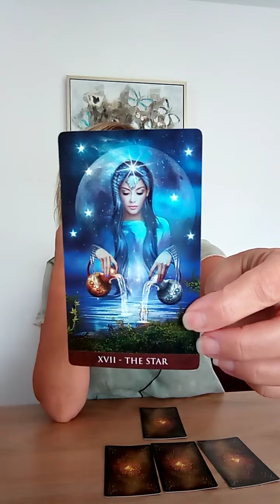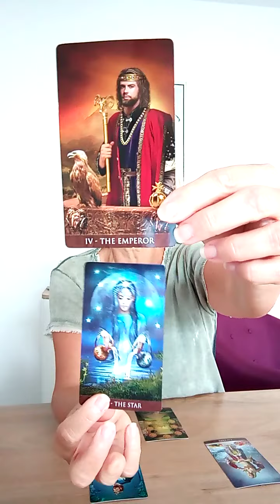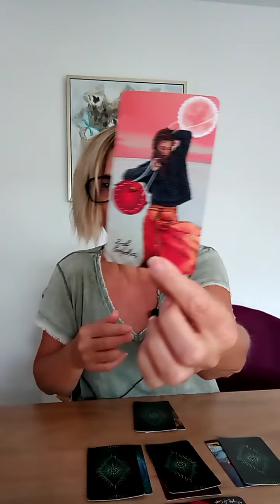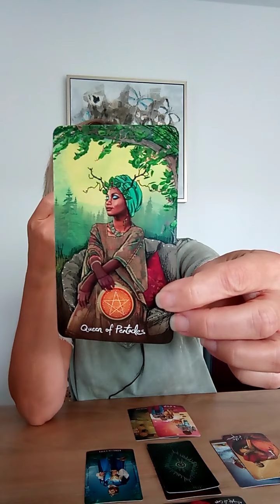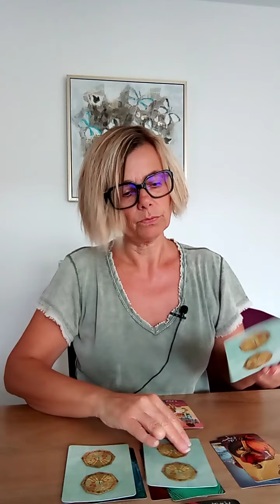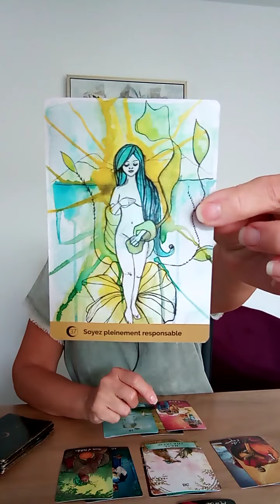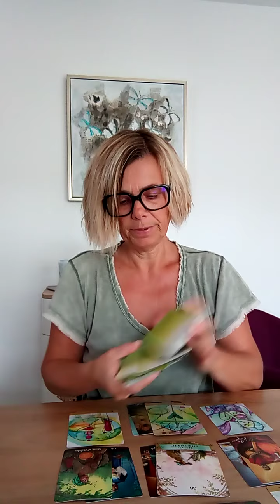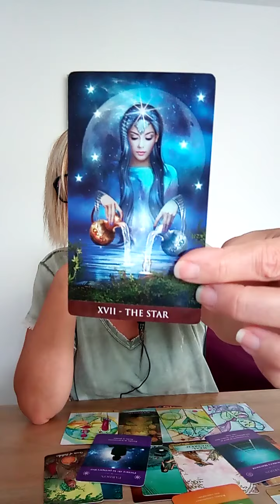ÉNERGIES 13 AU 19 SEPTEMBRE 2021 / S'INVESTIR AVEC CONFIANCE / GUIDANCE INTUITIVE GÉNÉRALE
A bientôt,

Laurence.